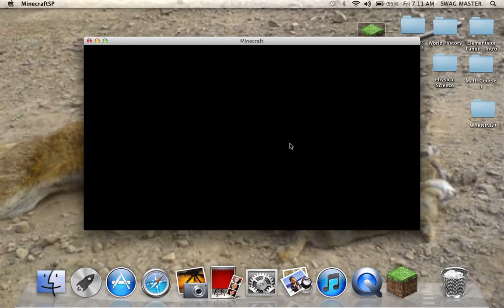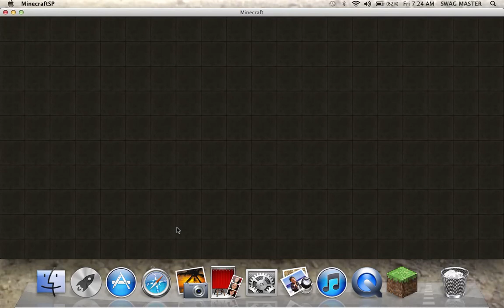AWESOME TEXTURE PACKS ON MINECRAFT!!!!!!!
i really hope y'all guys like it I'm really sorry that it lagged and i want y'all to like this video up so do it or ill find u and kill u jkjkjkjkjk. like it up!AND BY THE WAY I HAVE A MAC SO I PLAYED IT ON IT JTLYK